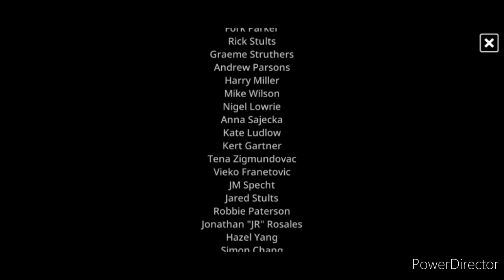My friend Pedro: Saving Maria from a mushroom cult (End)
That's was fun.